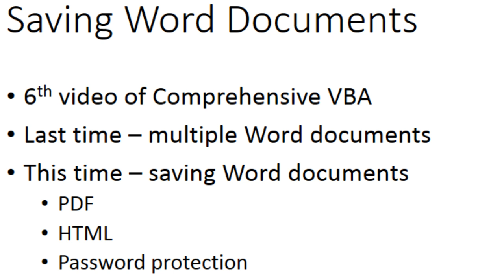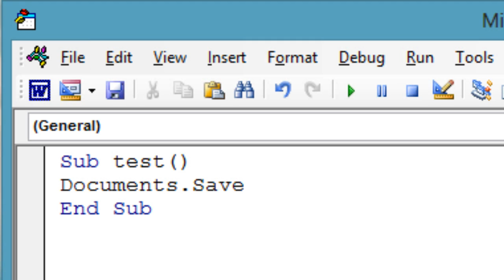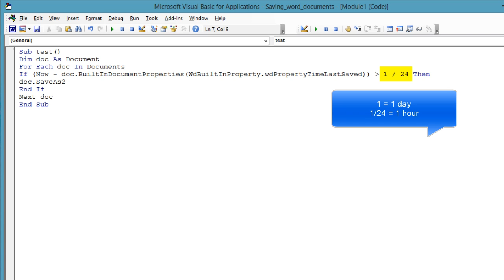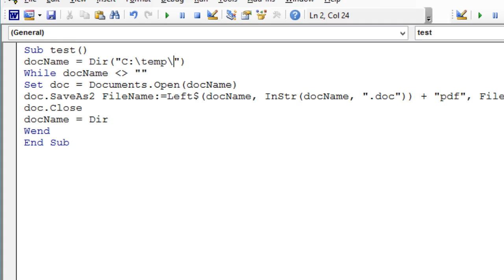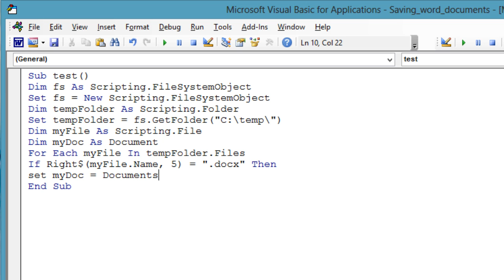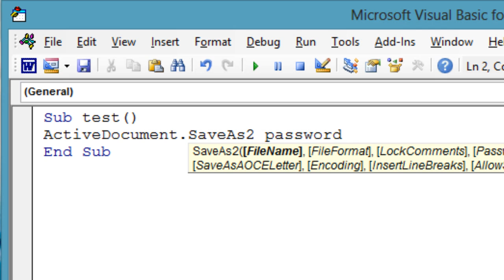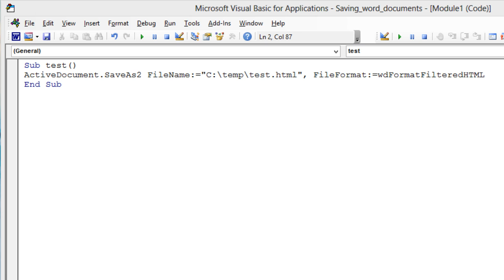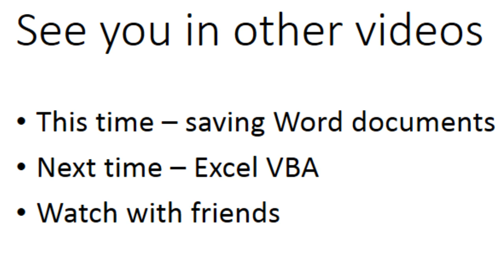Comprehensive VBA-Part 06 Saving Word Documents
Comprehensive VBA-Part 06 Saving Microsoft Word Documents
This is the 6th video in a comprehensive course on programming Microsoft Office with VBA. So now you need to save your changes and that is what this video is about. You have many options when saving and we will go over the common options such as PDF vs. Word vs HTML, saving with a new name or the same name, and password protection.